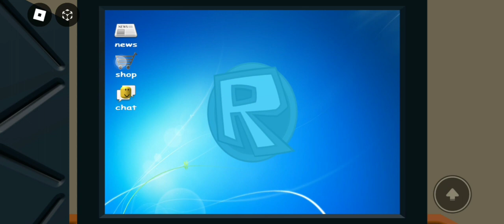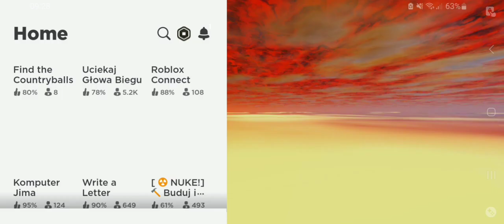gram w horror [ Roblox ] (odc 2)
JIM'S COMPUTER